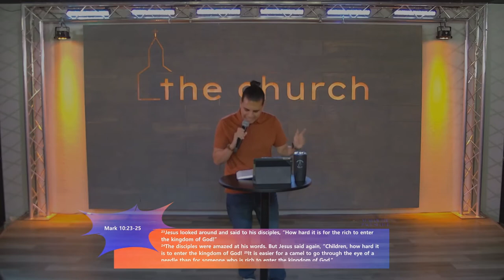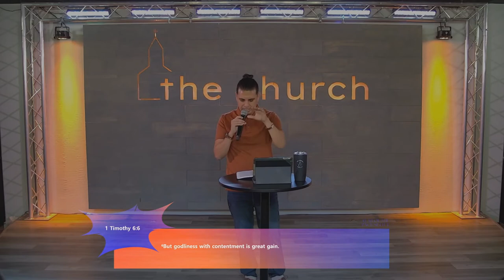Prayer Pace | Part 1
Jabez cried out to the God of Israel, "Oh, that you would bless me, indeed..."